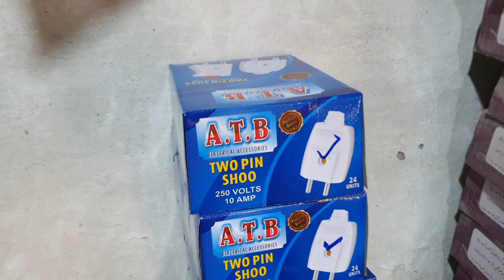How Electric BUTTONS are Made in Local Factory with Amazing Skills